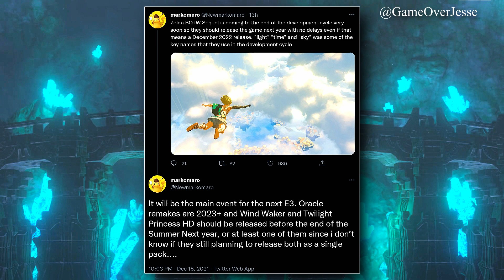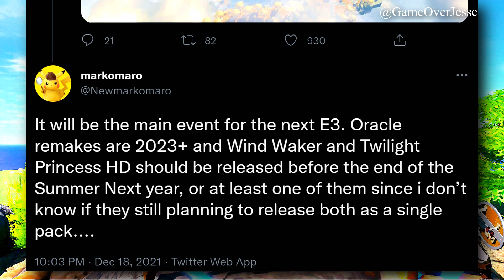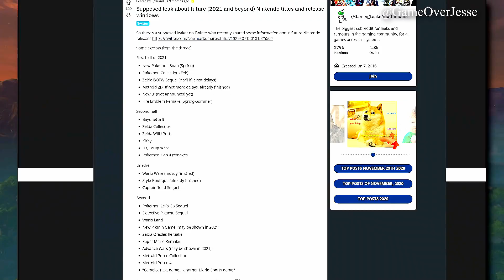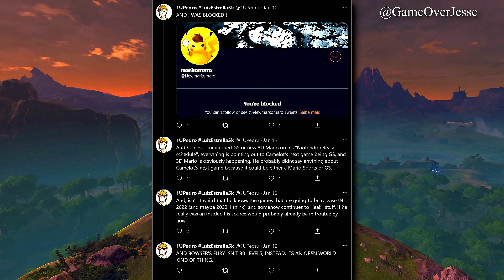New Zelda Breath of the Wild 2 Details Twilight Princess Wind Waker HD Oracle of Ages Rumors & Leaks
New Zelda Breath of the Wild 2 Details, Twilight Princess HD, Wind Waker HD, Oracle of Ages & Seasons HD Rumors & Leaks

𝗟𝗶𝘀𝘁𝗲𝗻 𝘁𝗼 𝗼𝘂𝗿 𝗽𝗼𝗱𝗰𝗮𝘀𝘁, 𝗧𝗵𝗲 𝗛𝘆𝗹𝗶𝗮𝗻 𝗚𝗮𝗺𝗲𝘀𝗰𝗮𝘀𝘁 𝗼𝗻 𝗶𝗧𝘂𝗻𝗲𝘀.

Buy a shirt, send us a picture or video of you wearing it and we will feature you in a video & share it on Instagram, Twitter or Facebook and tag you.

Gameplay Clips
& of course Nintendo owns the IP of everything shown.

JON SNOW, ZAIN JIWANI, FRAN, WIGGLYWIGGLE, NORNARB, SOBERX
MR. MONOCLED METROID, JIN MIGUEL, SUPERNX64, DAVID GUTHMAN, ZOEY M
NATSU, JESSIE WOOD, ANDREMOI, ASHTIN RENNE, JUSTIN CLARK, KANDY, CHAD, BKRS7
LORULIAN SHEEP, BARGNAR, MONICA SPATH, SHADO2US, RUSTY CAUFIELD
LOVABLECHRISTY, HENRI HUITTINEN, GUS CALVO